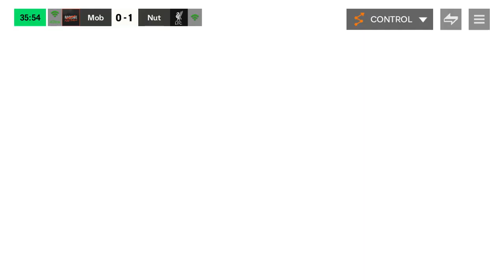FC Mobile Manager Mode Season 14 Match 11